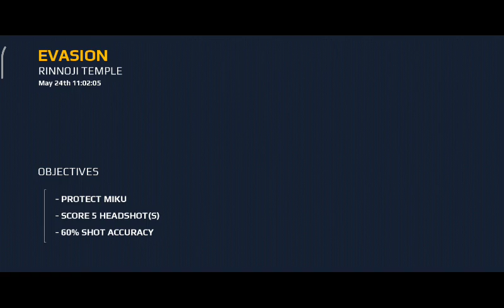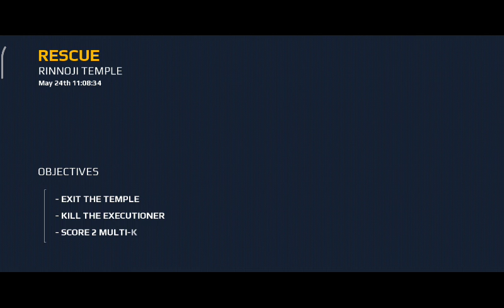تختيم Modern combat 5 | الحلقة 2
تختيم لعبة موديرن كومبات خمسة و التي تعتبر من بين أفضل الألعاب العصرية في مجال القتال بحيتث هي عبارة عن نسخة مطورة من سابقتها تشتركان في نفس أسلوب اللعب و الكثير من الأشاء الأخرى و كما تمت إضافة بعض الميزات الجديدة للنسخة الخامسة من شركة
من بين هاته الميزات التي أضيفت نجد نمط الأونلاين اذ أنه يمكنك لعب مباريات قتال ضد أصدقائك و الكثير من الأشخاص حول العالم و المميز أيضا أنه سهولة الولوج للأونلاين لا تصدق إذ تعتمد اللعبة على أحدث تقنيات التوصيل بالسيرفرات
كان معكم بدر من قناة
المرجو الإشتراك في القناة و ترك تعليق لنا للإستمرار و إلى اللقاء